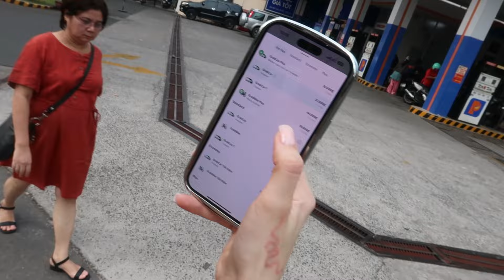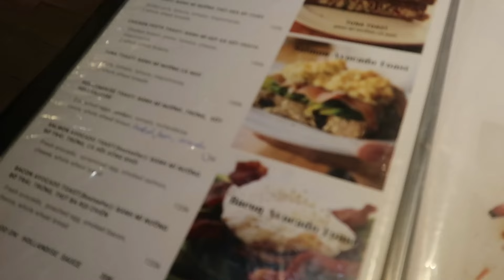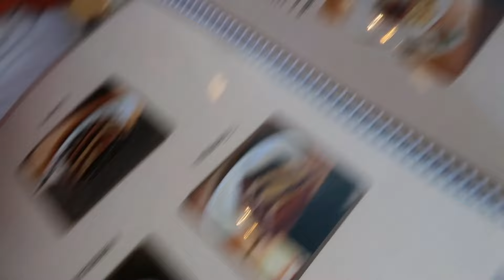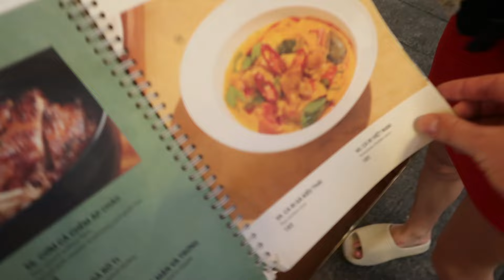UGRYZŁ MNIE WIETNAMSKI PAJĄK | vlog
rozaliiaaa
buuukoo
martaolejniczak
maciejerzeczy